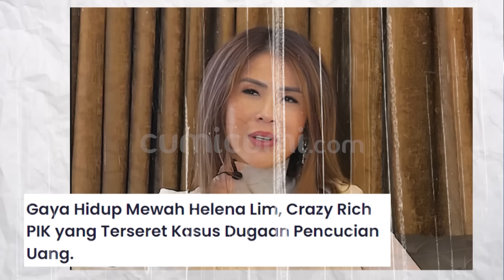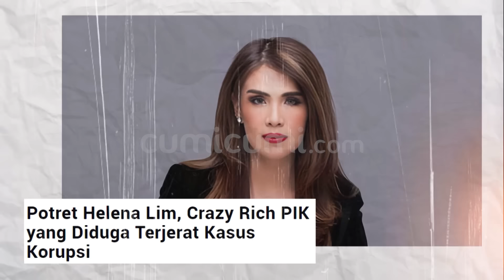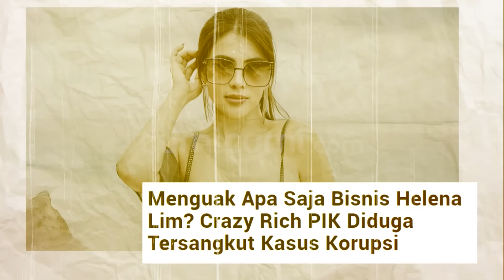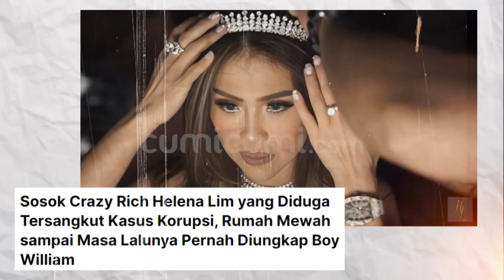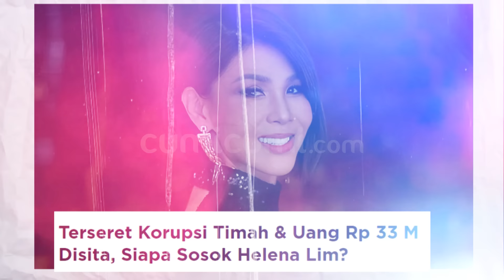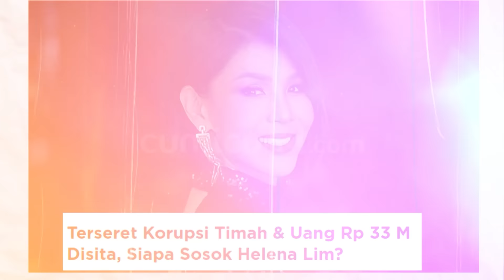Akan ada Kejutan Setelah Helena Lim Ditetapkan Tersangka Oleh Kejaksaan | CUMISTORY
Nama Helena Lim kini tengah menjadi sorotan usai ditetapkan sebagai tersangka perempuan yang juga dikenal sebagai crazy rich yang kerap memamerkan kekayaan dan kemewahaan itu digelandang pihak kejagung dengan mengenakan baju tahanan.

Namun yang menarik seperti yang disinggung Iskandar Sitourus Sekertaris Indonesian Audit Watch jika penangkapan Helena Lim hanya keset sampah yang artinya ada dugaan pihak-pihak lain yang lebih besar dari kejahatan yang dilakukan oleh Helena Lim. Lantas benarkah dalam waktu dekat ini akan ada tersangka baru yang tak kalah mengejutkannya?